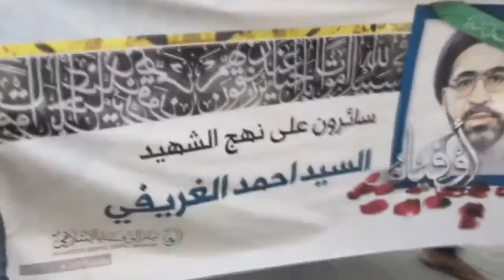مسيرة "أوفياء" تخليداً لذكرى إستشهاد الشهيد السيد أحمد الغريفي - بلدة عالي 27/7/2016 Bahrain